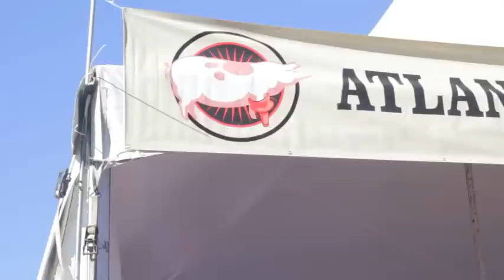Atlanta BBQ Festival-2011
Footage from the 3rd annual Atlanta BBQ Festival @ Atlantic Station - Sept. 30-Oct 1, 2011.